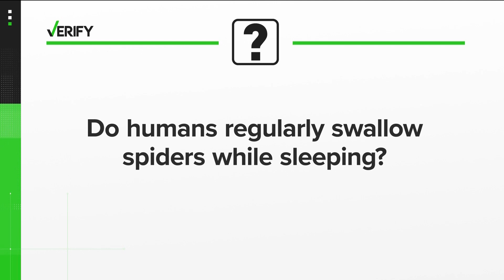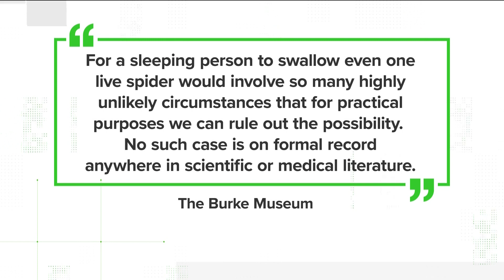Do we swallow spiders in our sleep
"Spiders are not going to walk into basically a dark moist cave where all that's coming out of it is carbon dioxide. That doesn't really make a lot of sense."